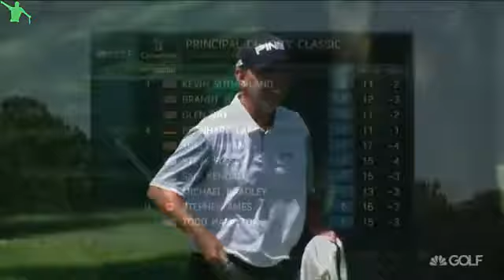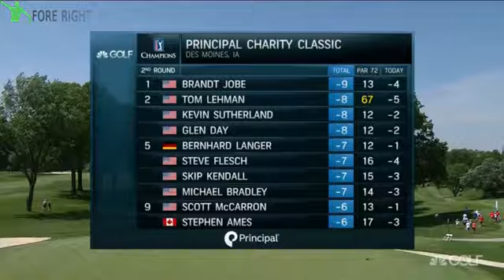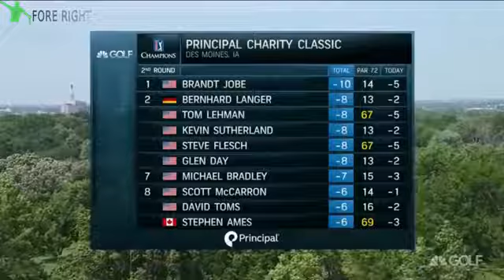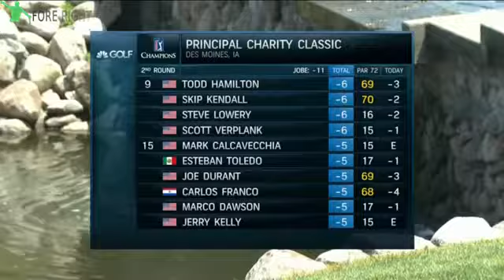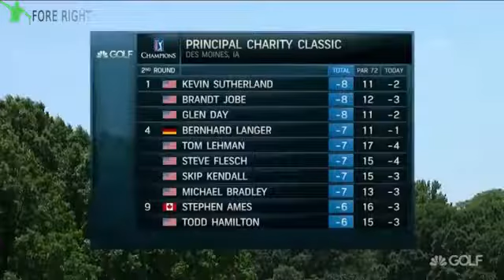2017 Champions Tour Principle Charity Classic ~ Round 2 (Part 2/2)